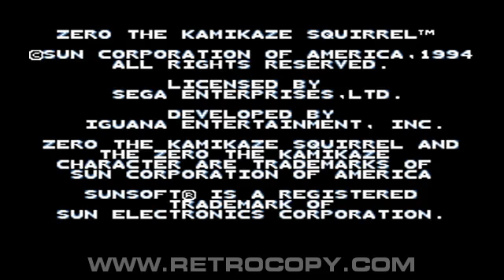Zero - The Kamikaze Squirrel (Sega Genesis / Mega Drive) Intro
Zero - The Kamikaze Squirrel released for Sega Mega Drive and Sega Genesis. Recorded using RetroCopy, the best Sega Mega Drive and Sega Genesis emulator.